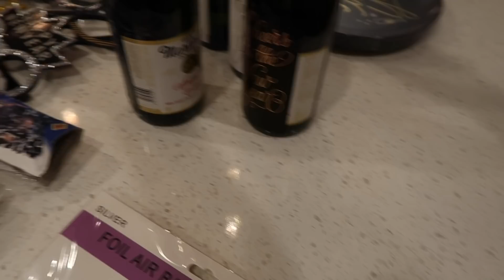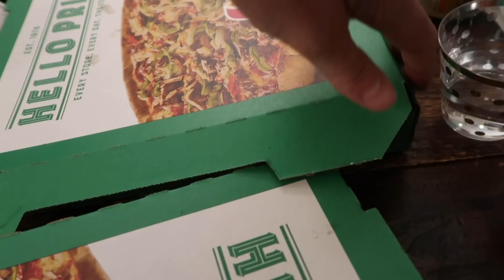BIGGEST HAPPY NEW YEARS | ALL GOOD THINGS MUST COME TO AN END | A NEW DECADE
A new decade. WOW. Well as they say "all good things must come to an end", well to be honest I do not believe that is true! May each year be better than the last and keep the good times rolling! We had so much fun at our New Years Eve party as a family! We had my parents over and we rung in the new year in style! Check out the party animals that came to our New Years Eve 2020 bash!

Mailing Address:
84062